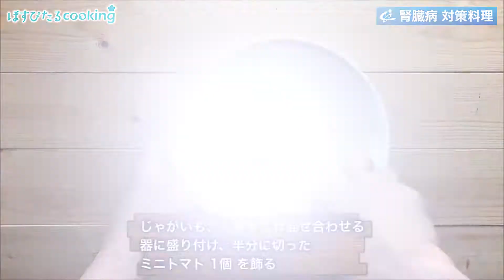管理栄養士監修！腎臓病対策にも【じゃがいものずんだソース和え】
腎臓病対策レシピ にも💖
管理栄養士のレシピ
じゃがいものずんだソース和え
97kcal
cookpad 🍳
(プロフィール下にもリンクあります)
【材料】1人分
じゃがいも...30g
人参...10g
むきえだまめ...8g
マヨネーズ...8g
白だししょうゆ...2g
ミニトマト...1個
【作り方】 .
①じゃがいもは千切りにし茹で、水分をとばし、粗熱を取る。
②人参は千切りにし茹で、冷水にさらし、水気を切る。
③むきえだまめは薄皮を取り、みじん切りにする。
④ボールにマヨネーズ、白だししょうゆ、③を入れ混ぜ合わせる。
⑤④に①、②を入れ混ぜ合わせる。
⑥器に⑤を盛り付け、半分に切ったミニトマトを飾る。
1人分
リン…32mg
食塩相当量…0.5g .
動画担当 @hiro71111
レシピ担当　相内昭子&久恒望